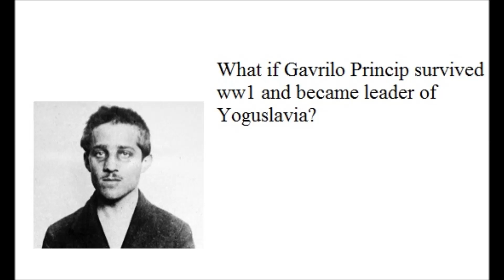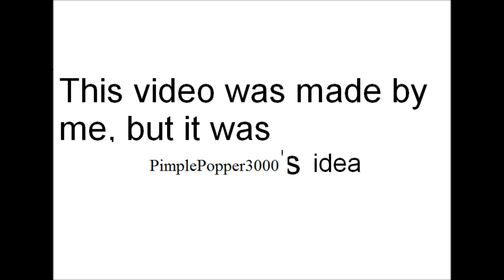Gavrilo Princip survives